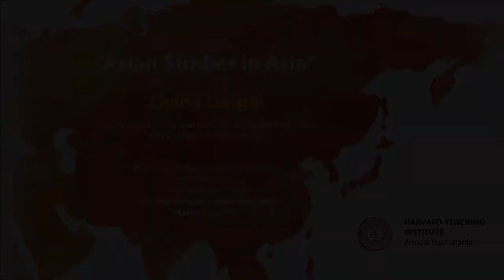"Asian Studies in Asia" - Zhang Longxi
Presentation by Prof. Zhang Longxi (張隆溪), part of the Harvard-Yenching Institute roundtable on “Asian Studies in Asia," held on March 22, 2017 at Harvard University